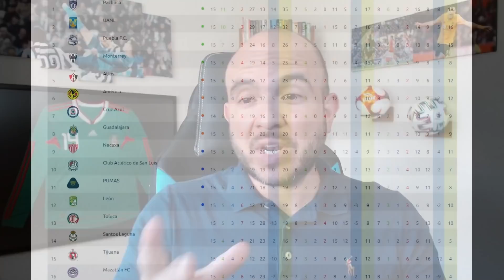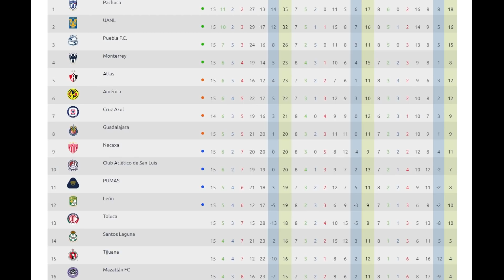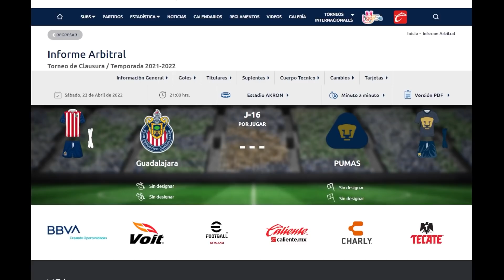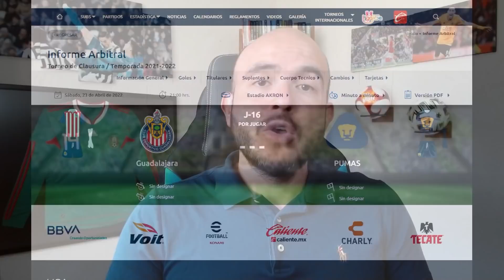🚨ENTÉRATE Por qué no llega Matías Almeyda al equipo de las chivas | Noticias Chivas 2022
Jesús Bernal nos tiene las últimas noticias de chivas y no cuenta el por qué matías almeyda no regresa como entrenador del equipo de chivas.
Además, platicaremos de lo que se viene de cara al chivas vs pumas de la liga mx en el futbol mexicano.